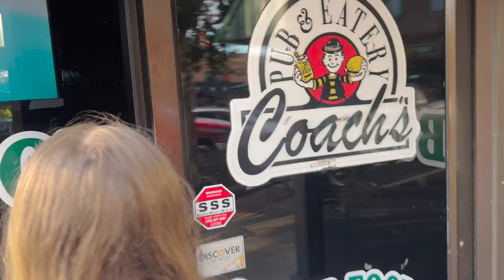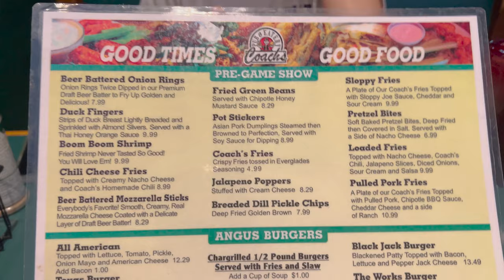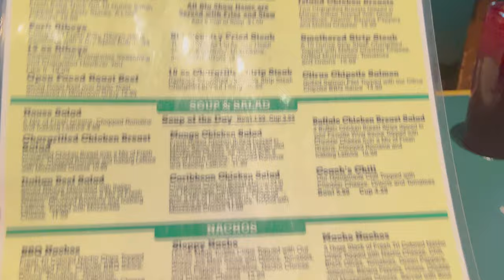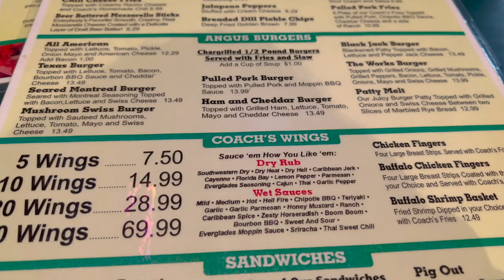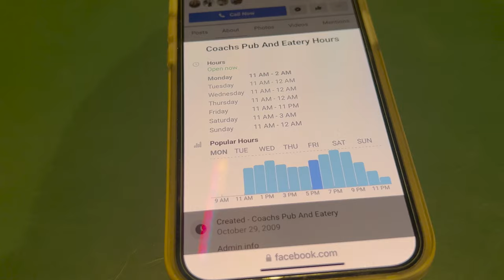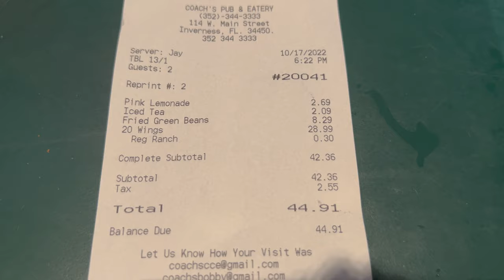We Ate at Coach's Pub & Eatery in Inverness, Florida | Small Town Restaurant in FL | Great Wings!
In today's video, we wanted to show a restaurant we have been to a few times in Inverness, Florida. Inverness is a small town in Citrus County that has a neat little downtown area. The restaurant in Inverness, FL is called Coach's Pub and Eatery. It is like a sports bar and it is right on the corner of downtown. We like getting the wings here. They have daily specials. It can get pretty crowded for some sporting events. Overall, we enjoy eating here and it's only about 40-45 minutes away from The Villages, FL! If you are in Citrus County, check out Coach's Pub in Inverness!

Also, check us out on Facebook, Instagram, and our website to see some additional content.